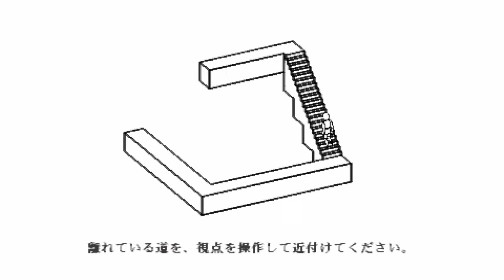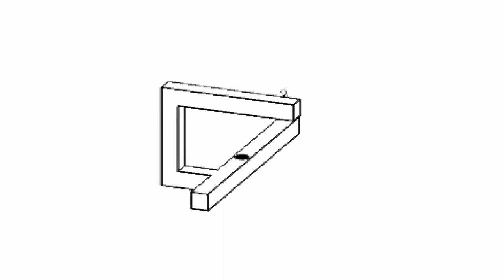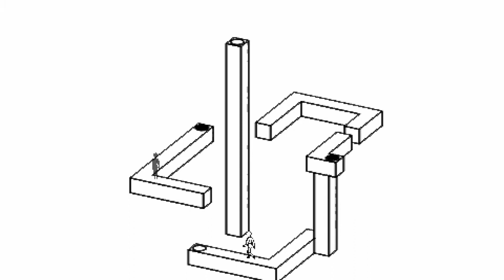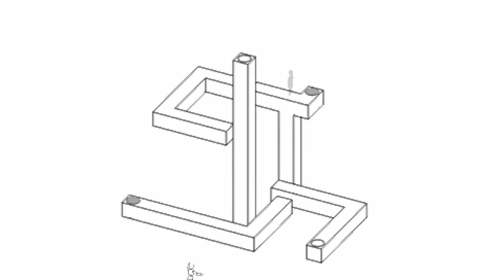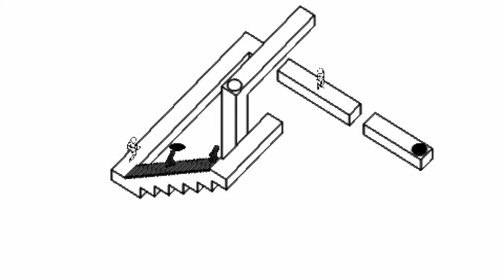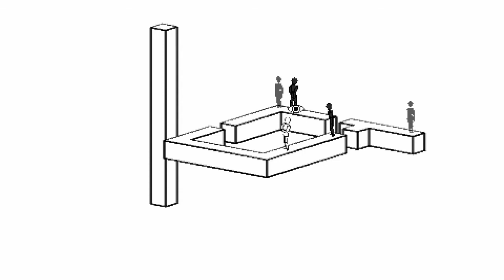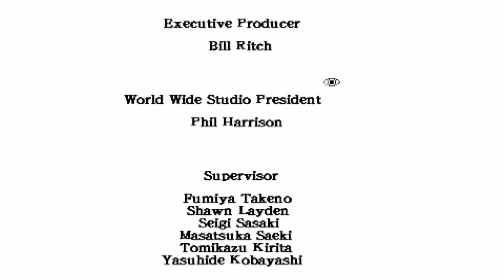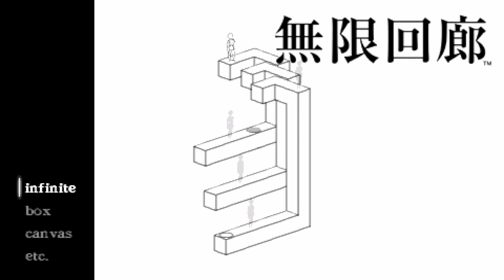[PSP] Mugen Kairou (December 18, 2007 Beta)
At last! after a lot of years, we have finally got us to check out a beta version of Mugen Kairou (echochrome)!

This build was dated 12/18/2007, 3 months before the game was released.